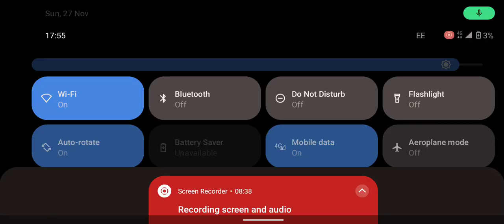Christmas obby in Roblox:)